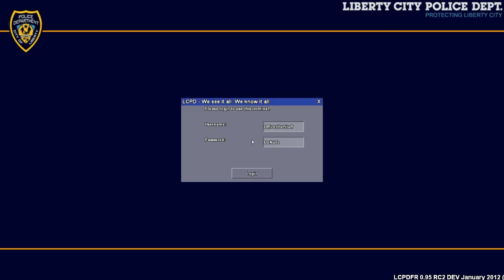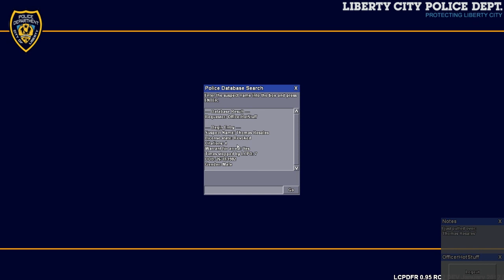[3]Český LP: GTA IV: LCPD:FR - SinglePlayer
3. díl, ale trochu delší a jsou tam konečně modely NYPD :D